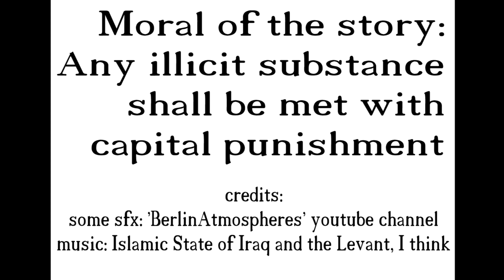Man Smoke Pipe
This was intended for instagram, but I upload here anyway. Noone will watch it anyway